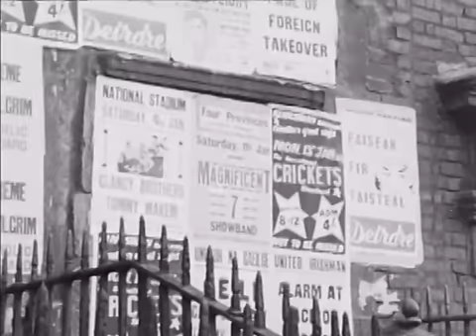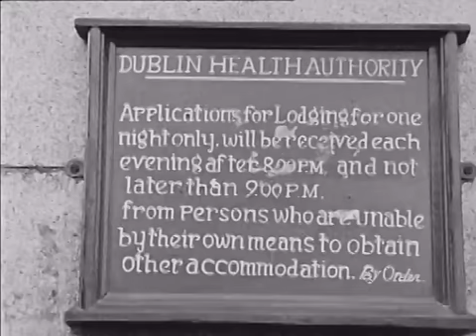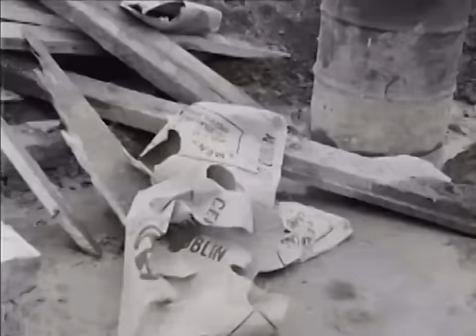Housing in Dublin 1964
A look at the critical state of public housing in Dublin in 1964. Reporter John O’Donoghue talks to people who are being moved from their city centre homes to new houses in the suburbs.

The film opens with a row of dilapidated cottages in Dublin city centre. Reporter John O’Donoghue describes how people have been moving out of these cottages to new homes. There are various shots of run down Georgian houses in Dublin.

John O’Donoghue talks with women who are being moved out of their city centre homes which have been condemned and with families who are being housed in an army barracks by the Dublin Health Authority. They describe the conditions they are living in and their chances of getting a home of their own.

John O’Donoghue talks to one man who moved out of the barracks because of the conditions there and is now living in a tent to protest at the lack of housing in Dublin. A woman describes how she and her husband moved back from England but has not been able to get a house and now two of her children are sick in hospital.

The final part of the film looks at newly built corporation houses in Finglas and talks to the residents who have moved there from the city centre. The families speak about their new lives and new homes.